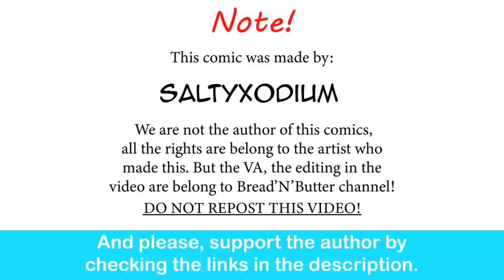Gardervoir Waifu Break A Halo's Record Just For A Date| SaltyXodium comic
Awww, that's adorable.